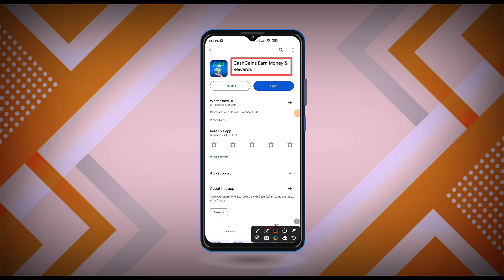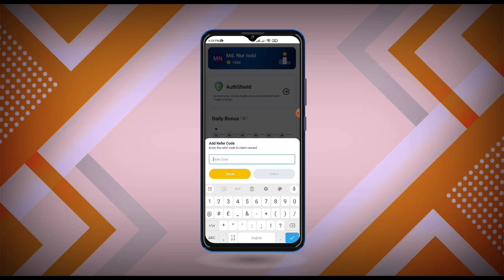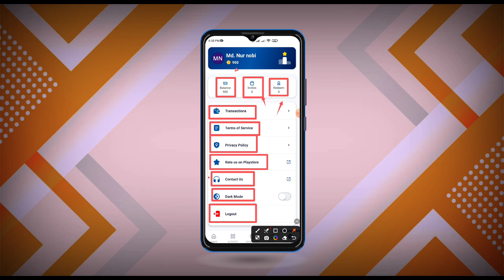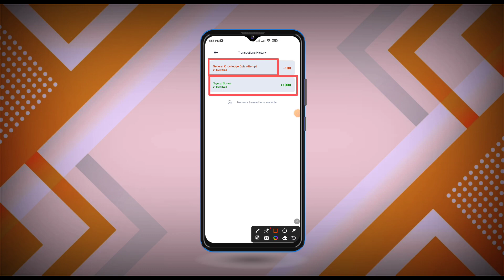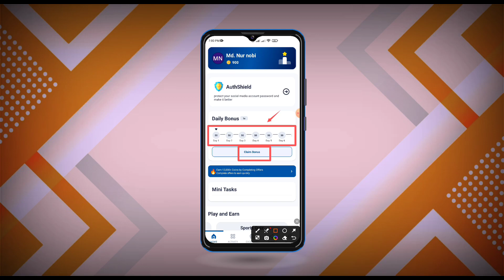CashGains Earn Money & Rewards | Earn Cash Reward Real Or fake 🤥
👉 ডেলি পেমেন্ট ✅
👉 ছেলে মেয়ে উভয় ✅
👉 মোবাইল ফোন ✅
🌺যে কাজগুলো করতে পারবেন 😊😊😊
১/লাইক ফলো 🤑
২/টাইপিং 🤑
৩/ওয়েবসাইট ভিজিট 🤑
৪/ভিডিও দেখা 🤑
৫/ফেসবুক মার্কেটিং 🤑
৬/জেনারেশন ইনকাম 🤑
তাছাড়াও পাবেন..!! 😊

করুন...